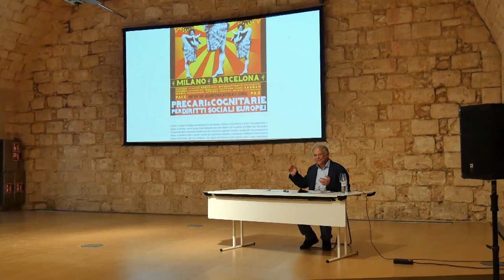Conferència Sandro Mezzadra a Es Baluard Museu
Es Baluard Museu presenta la conferència pública «Una genealogia de la precarietat. Treball, subjectivitat, multitud» de Sandro Mezzadra en el marc del programa «Zona de Contacte».

La xerrada de Mezzadra exposa alguns dels principals enfocaments crítics de la precarietat desenvolupats en les darreres dues dècades. També analitza críticament la noció de «relació laboral estàndard», basant-se en el pensament feminista, anticolonial i antiracista per desenvolupar una genealogia de la precarietat que no es limiti al neoliberalisme ni a Occident. Sobre aquesta base, se centra en instàncies de treball característiques del capitalisme contemporani (com el treball digital i de plataforma) que van fins i tot més enllà de les comprensions habituals de precarietat i posen a prova els límits entre producció i reproducció, treball i vida. Finalment, esbossa un replantejament de la noció de multitud, en el context d'una transformació tan transcendental del capital i del treball.

Sandro Mezzadra proposa aquestes i altres reflexions, en una activitat oberta al públic general, com a punt de partida del mòdul 5 del programa del LAP (Laboratori d'Art i Pensament) a la segona edició. Des d'aquest bloc temàtic titulat Treballs, multituds precàries analitzarem la nostra època de precarietats laborals, que estan conduint de manera creixent cap a una societat amb grans desigualtats, poc cohesionada i poc esperançada. Molts autors coincideixen que la manca d'acció per combatre aquestes desigualtats i abordar els reptes contemporanis nodreixen els moviments populistes i els discursos que desgasten els valors democràtics.

«Zona de Contacte» és un programa anual de formació i investigació que es proposa explorar les potencialitats de la pràctica artística i la producció cultural com a dispositius d’intervenció en el canvi social. En la segona edició, es presenta la necessitat de pensar la complexitat contemporània a partir de cinc eixos temàtics: Nova institucionalitat, Ecologismes, Feminismes, Fronteres i Treballs.